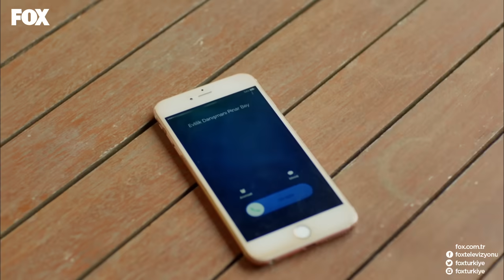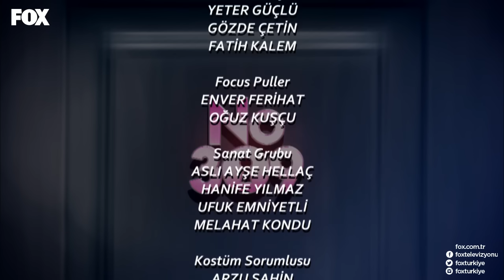No: 309 49. Bölüm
Onur ve Lale Ağva'da temiz bir sayfa açmaya karar verseler de, Filiz ve Erol buna engel olmak için her yolu dener ve sonunda da başarır. Onur ve Lale bir anda kendilerini büyük bir kavganın içinde bulur. Ama bu seferki kavgalarının sonucu farklı olacak Onur ve Lale’nin aşkları beklemedikleri bir şekilde sınanacaktır.

Başrollerinde Demet Özdemir ve Furkan Palalı'nın yer aldığı No: 309 Çarşamba akşamları FOX'ta!